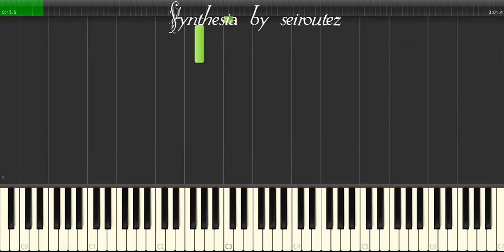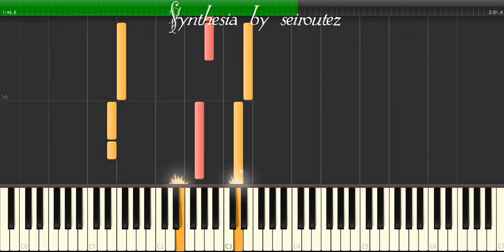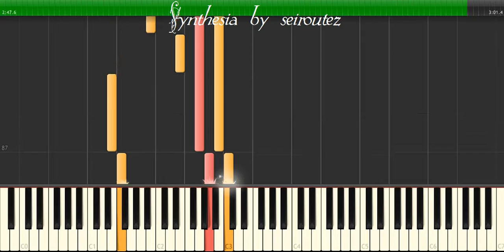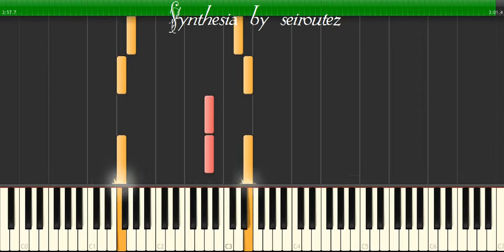[Synthesia][MIDI] AK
[Synthesia][MIDI]